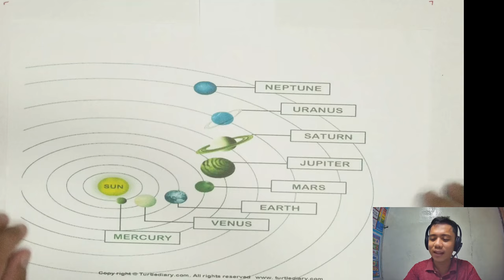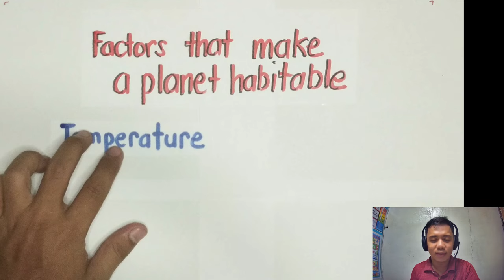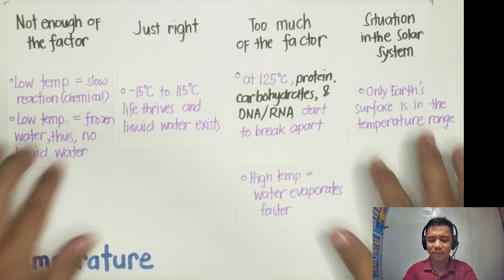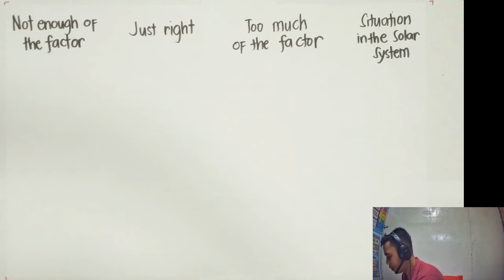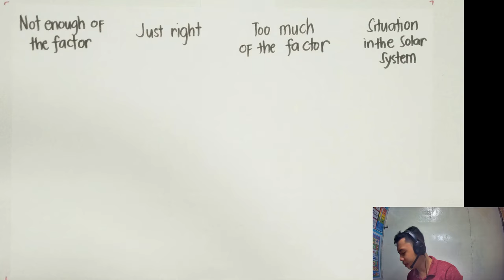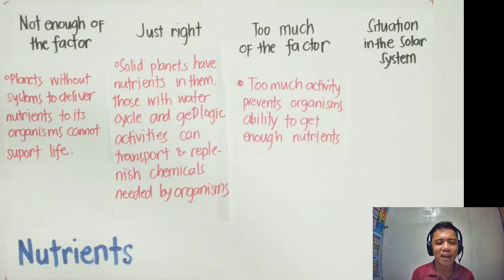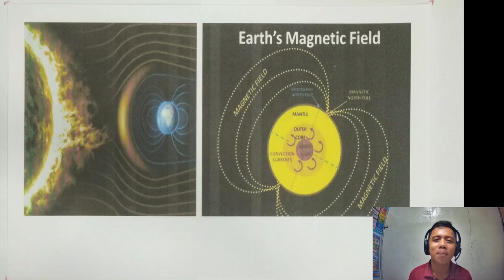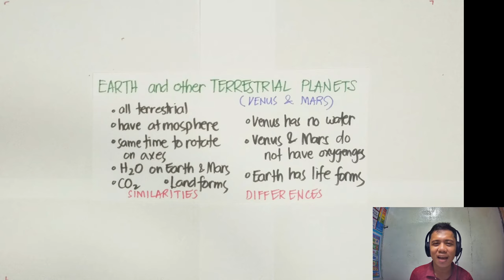Lesson 1 - The Planet Earth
Videos like this will be used as supplemental materials where the aim is to help the system in reaching more learners in this time of global pandemic.

Please support this advocacy!

Padayon!